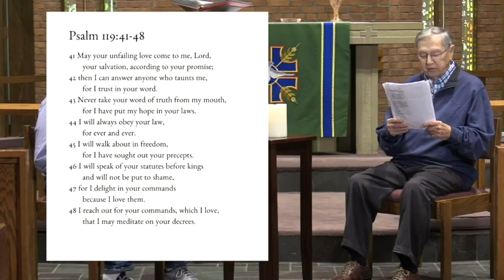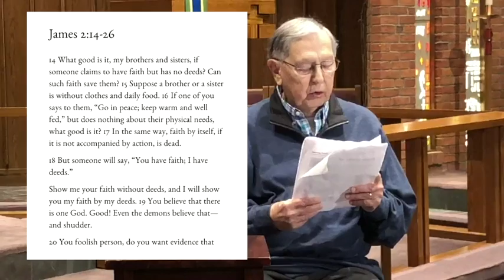Daily Morning Prayer, October 27, 2020: Faith and Preaching the Gospel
We're so glad you could join us for Daily Morning Prayer! Today we read through a few lectionary readings, pause for reflection, and then engage in a short discussion on faith and preaching the gospel. Following, we pray for families and individuals in need of care.